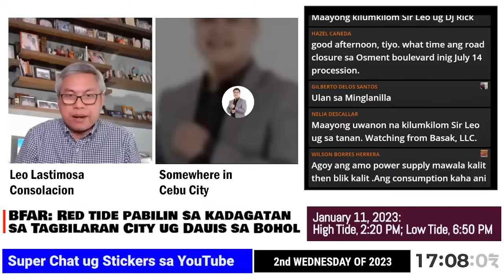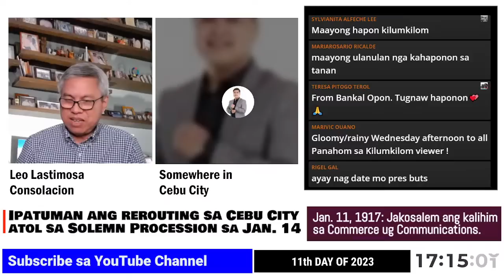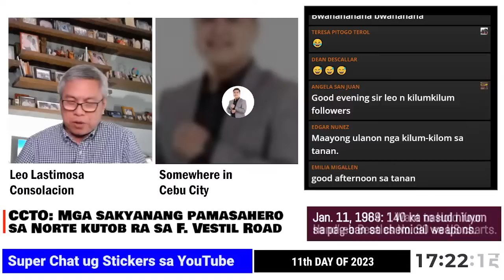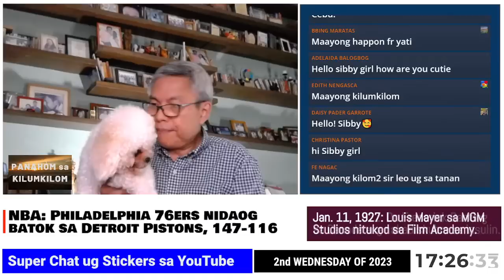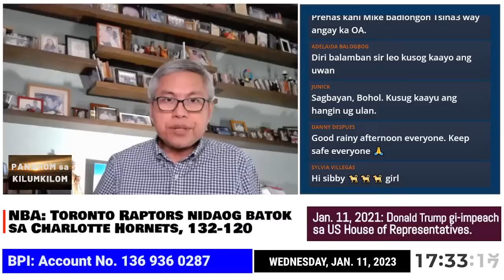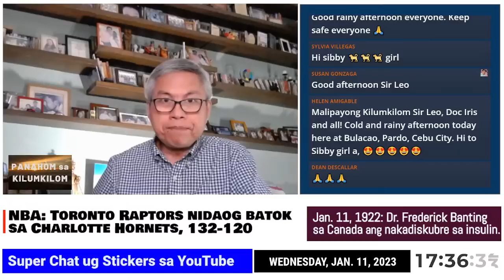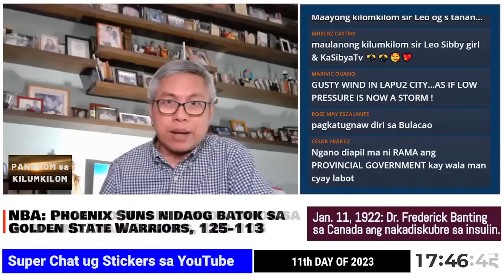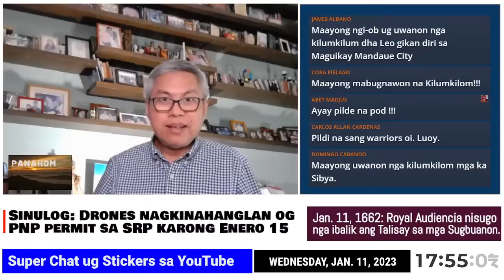Panahom sa Kilumkilom ni Leo Lastimosa | January 11, 2023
Cebu under Orange Warning Level; 10 dead due to LPA; BFAR names 10 red tide areas; Oil prices down; Government workers receive 4th tranche of wage hike; Rama insists no Sinulog signal shutdown; Phil. passport 80th in global ranking; and PBA, NBA updates.